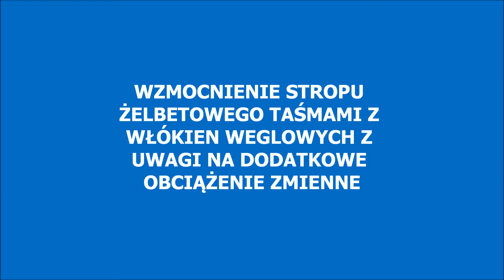Wzmocnienie stropu żelbetowego taśmami węglowymi Strengthening Ceiling with Carbon Fiber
Wykonanie wzmocnienia stropu żelbetowego przy użyciu taśm z włókien węglowych SikaCarbo Dur S512 i kleju systemowego epoksydowego SikaDur 30. Wzmocnienie należało wykonać z uwagi na zwiększenie obciążenia zmiennego. W pierwszej kolejności wykonano zestawienie obciążeń w stanie istniejącym i w stanie projektowanego zwiększonego obciążenia zmiennego. Następnie zaprojektowano wzmocnienie przy użyciu taśm z włókien węglowych przy użyciu programu SikaCarbo Dur V6.4.  Przed przyklejeniem taśm podłoże betonowe przygotowano w technice bezpyłowego szlifowania diamentowego. Przygotowane podłoże sprawdzono poprzez wykonanie badania przyczepności podłoża metodą pull-off. Po przyklejeniu taśm z włókien węglowych wykonano badanie przyczepności taśm do podłoża betonowego.

Wzmocnienie stropu
Wzmacnianie stropu
Taśmy z włókna węglowego
Zwiększenie obciążenia na stropie
SikaCarbo Dur S512
SikaDur 30